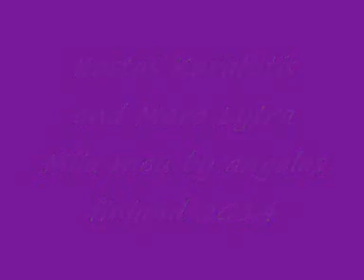Kostas Karafotis Maro Lytra Mila mou-angelos finland 2014